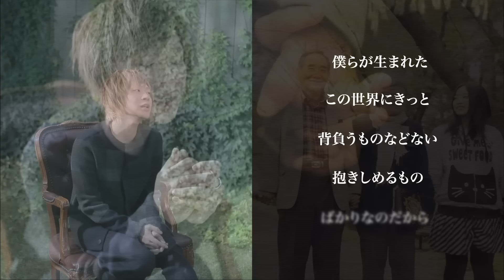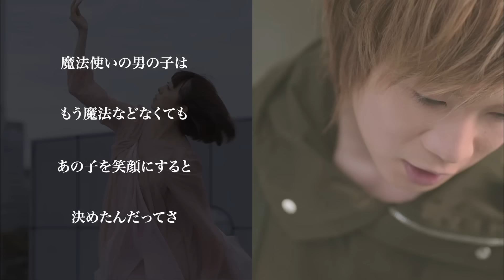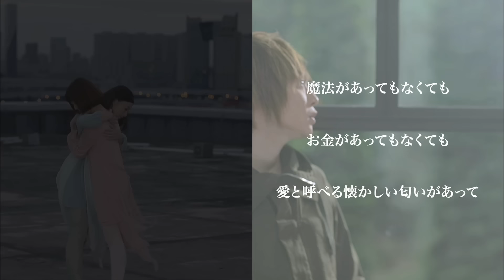Aqua Timez『エデン(lyric version)』Music Video（アニメ「マギ The kingdom of magic」EDテーマ）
Aqua Timez、デビュー20周年へ向けて再結成を発表！
2025年20周年記念LIVE開催。
erj.lnk.to/Aqua_Timez

‹Aqua Timezコメント›
Aqua Timezを変わらず聴いてくれる人達への感謝の気持ちと、スタッフが後押しをしてくれた事で再結成をする事になりました。20周年に向けてメンバー全員が前向きな気持ちで皆さんと再会できると感じています。新曲やライブも含めて2025年いっぱいの活動になりますが応援よろしくお願いします。
Aqua Timez一同

‹LIVE›
Aqua Timez 東名阪ツアー「Re：connected」
・10.16(水)豊洲PIT【東京】　　　　                  OPEN 18:00 / START 19:00
・10.23(水)DIAMOND HALL【愛知】　               OPEN 18:00 / START 19:00
・11.08(金)EX THEATER ROPPONGI【東京】　OPEN 18:00 / START 19:00
・11.22(金)GORILLA HALL【大阪】　                 OPEN 18:00 / START 19:00
・12.05(木)立川ステージガーデン【東京】　    OPEN 18:00 / START 19:00

‹EVENT›
・THE DROP FESTIVAL 2024 in MIYAZAKI
日程：2024年9月28日(土)
会場：みやざき臨海公園多目的芝広場

・LIVE AZUMA 2024
⽇程︓2024年10⽉19⽇(⼟)
時間︓OPEN / START︓10:00 / 11:00
会場︓あづま総合運動公園/ 福島あづま球場【福島】

‹Profile›
Aqua Timezは太志(Vo.)、OKP-STAR(Ba)、大介(Gt.)、mayuko(Key)、TASSHI(Dr.)の5人からなるロックバンド。 2005年8月24日にデビューし、以後「等身大のラブソング」、「決意の朝に」、「千の夜をこえて」、「虹」といった数々の大ヒットソングを世に送り出し、 惜しまれつつも2018年末で解散。
その後はそれぞれの道を歩んでいたが、2025年8月24日でデビュー20周年を迎えるにあたり再結成。
2025年8月20周年記念ライブ開催決定。